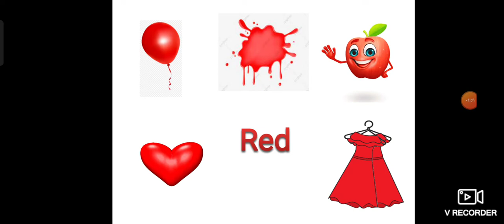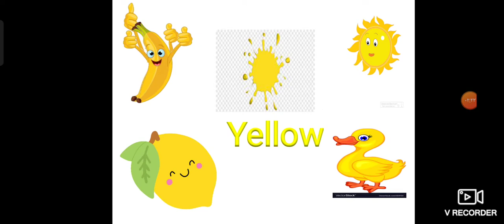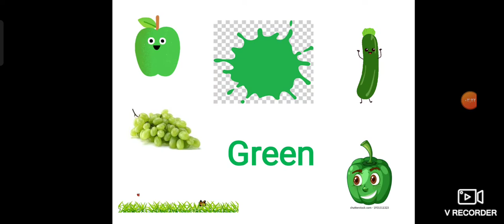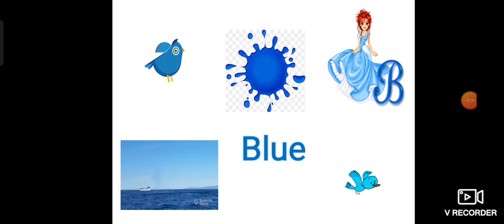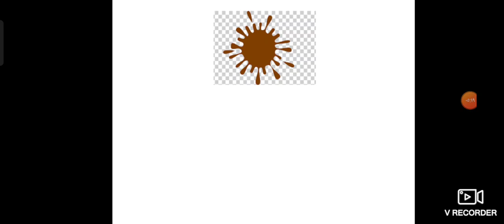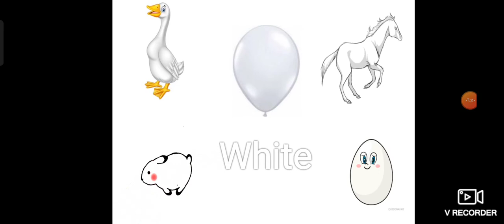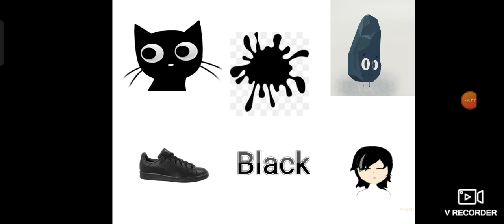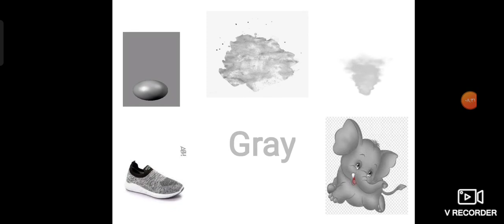الألوان باللغه الانجليزيه 🌈 Colors in English 💥